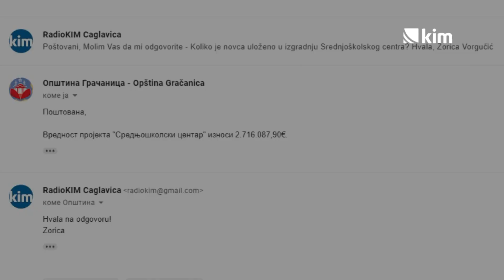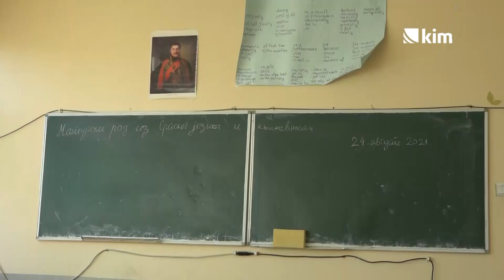Poslednja faza izgradnje Srednjoškolskog centra. Kada će se useliti učenici i profesori?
Radovi na izgradnji Srednjoškolskog centra u Lapljem Selu su u poslednjoj fazi. Iz Opštine Gračanica očekuju da sve bude završeno do kraja septembra. Da li će se tri srednje škole sa svojim učenicima useliti tada, još se ne zna. Direktor Gimnazije Dejan Denić kaže za RTV Kim da je očekivao da će nova školska godina početi u novom objektu.